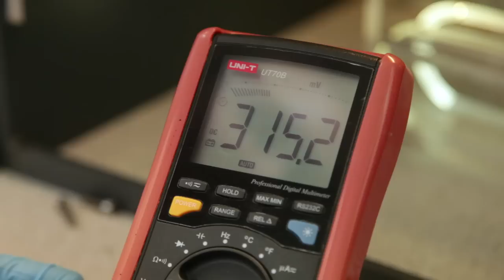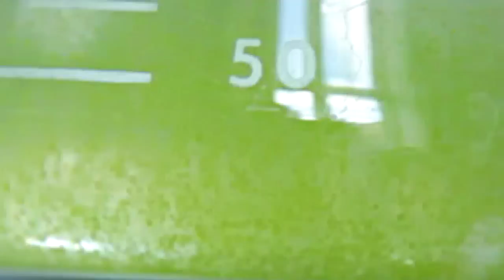Cambridge University - Meet the Algae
Scientists at Cambridge University take a closer look at algae and examine its potential as a renewable source of energy. In the near future algae could be used as a sustainable, carbon neutral biofuel.